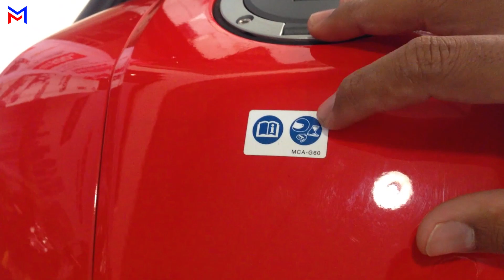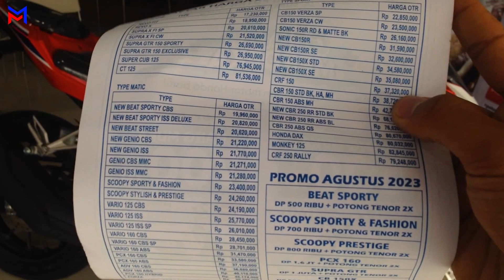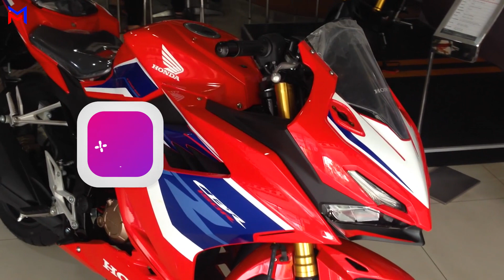WARNA TRICOLOR 2023 TAMPIL LEBIH SEGAR | Honda CBR 150R RWB 2023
Oke video kali ini saya membahas Honda CBR 150R warna Tricolor 2023.